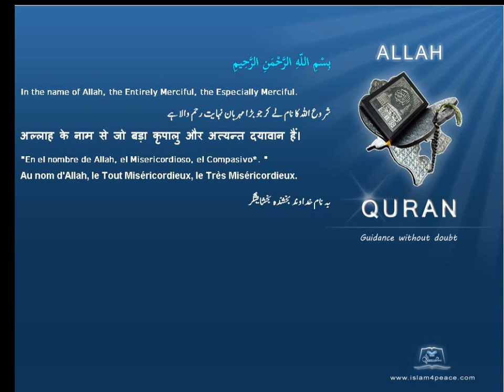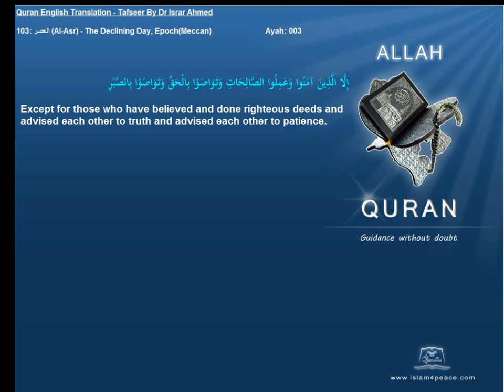Quran English Tafseer 103 العصر Al Asr The Declining Day, EpochMeccan Dr Israr Ahmed